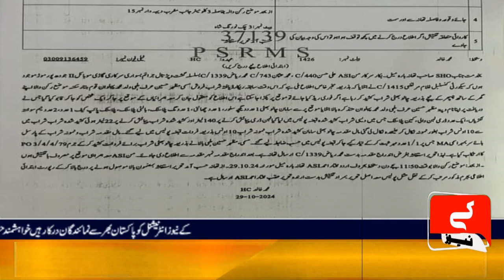ایس ایچ او تھانہ 12 میل اصف چوہان کی جانب سے منشیات فروش کے خلاف کاروائیوں کا سلسلہ جاری ہے